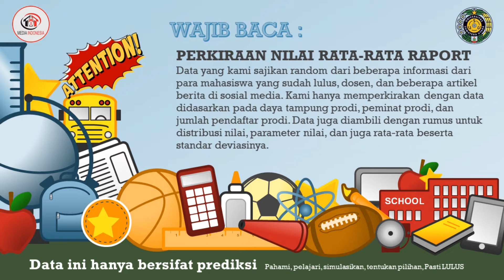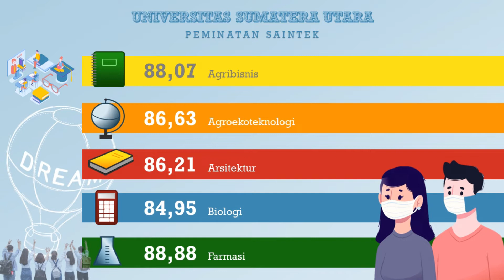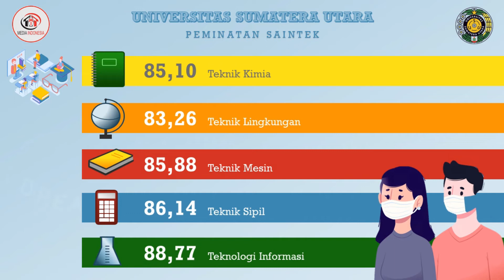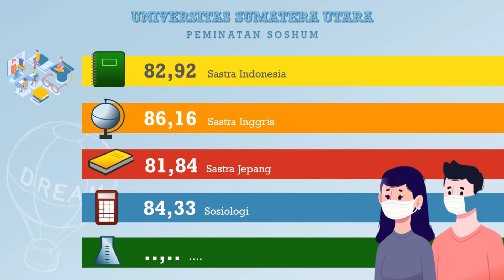Rasionalisasi : Nilai Rata-Rata Raport Lulus SNMPTN Universitas Sumatera Utara USU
Secara umum tidak ada data resmi yang dikeluarkan oleh pihak kampus atau universitas bahkan panitia LTMPT terkait dengan nilai rata-rata raport kelulusan SNMPTN. Karena kelulusan SNMPTN adalah gabungan dari beberapa faktor seperti akreditas sekolah, perolehan sertifikat lomba, alumni yang diterima tahun sebelumnya, dan kesesuaian pemilihan jurusan.Data yang kami sajikan random dari beberapa informasi dari para mahasiswa yang sudah lulus, dosen, dan beberapa artikel berita di sosial media. Kami hanya memperkirakan dengan data didasarkan pada daya tampung prodi, peminat prodi, dan jumlah pendaftar prodi. Data juga diambili dengan rumus untuk distribusi nilai, parameter nilai, dan juga rata-rata beserta standar deviasinya.

Gabung Grup WA Kami Chatt di :
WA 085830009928